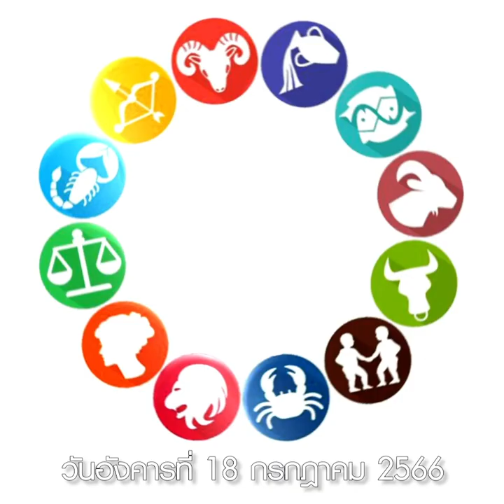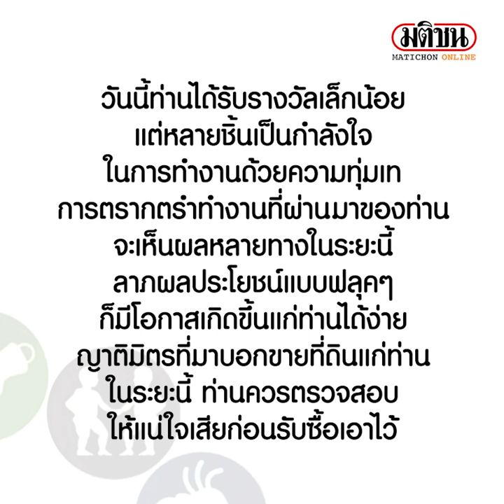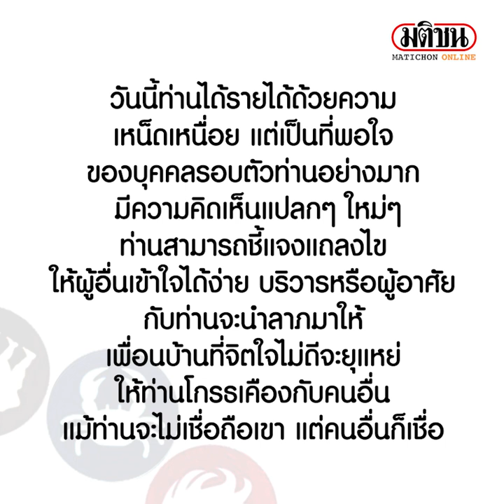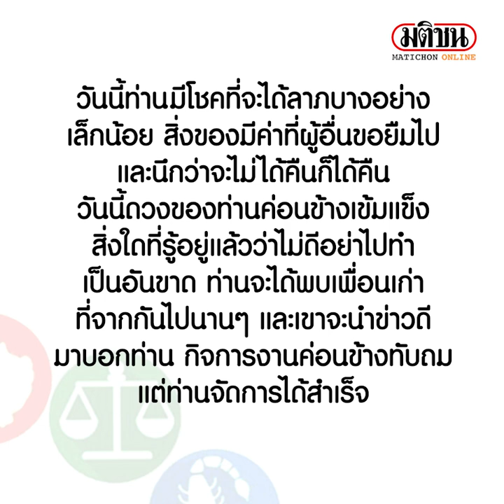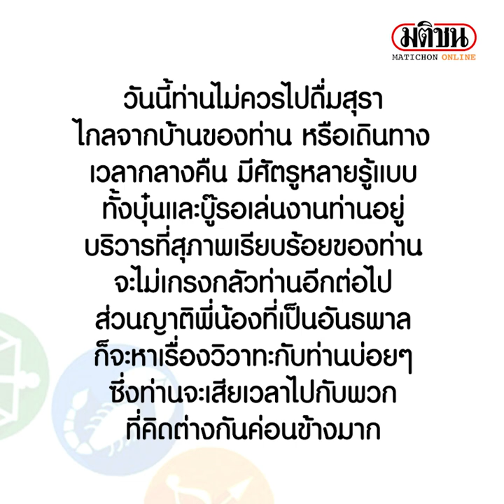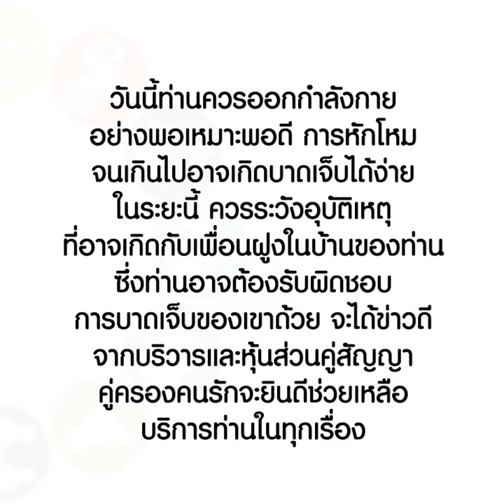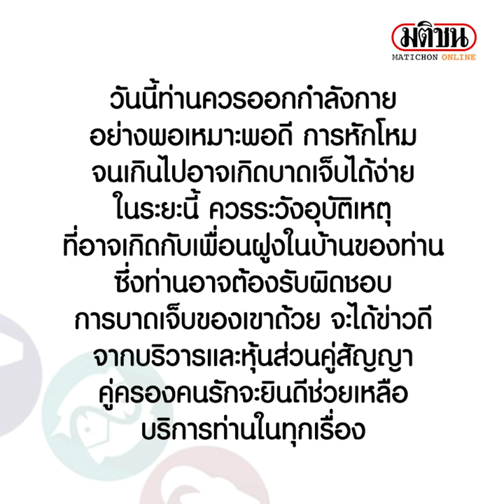หมอดู ชี้ คนเกิดราศีนี้จะได้ลาภ ดวงค่อนข้างเข้มแข็ง จะได้พบเพื่อนเก่า และจะนำข่าวดีมาบอก